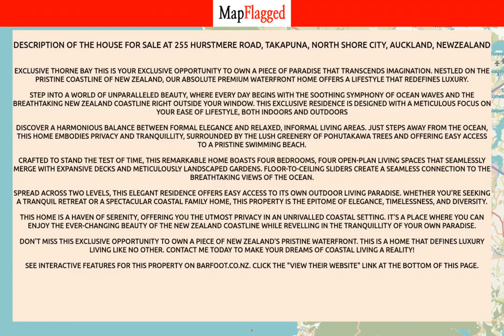NZ | Buy house at 255 Hurstmere Road, Takapuna, North Shore City, Auckland, NewZealand | MapFlagged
📚 Video Chapters:
0:00 Property Introduction
0:10 Property Price
3:00 Property Address
3:10 Property Description
3:15 Property Key Places
3:20 Subscribe to MapFlagged!

📣 Following is the detail of house for sale at 255 Hurstmere Road, Takapuna, North Shore City, Auckland, NewZealand:

4 Bedroom
2 Bathroom
693 Sq m. Land

Exclusive Thorne Bay
This is your exclusive opportunity to own a piece of paradise that transcends imagination. Nestled on the pristine coastline of New Zealand, our absolute premium waterfront home offers a lifestyle that redefines luxury.
Step into a world of unparalleled beauty, where every day begins with the soothing symphony of ocean waves and the breathtaking New Zealand coastline right outside your window. This exclusive residence is designed with a meticulous focus on your ease of lifestyle, both indoors and outdoors
Discover a harmonious balance between formal elegance and relaxed, informal living areas. Just steps away from the ocean, this home embodies privacy and tranquillity, surrounded by the lush greenery of pohutakawa trees and offering easy access to a pristine swimming beach.
Crafted to stand the test of time, this remarkable home boasts four bedrooms, four open-plan living spaces that seamlessly merge with expansive decks and meticulously landscaped gardens. Floor-to-ceiling sliders create a seamless connection to the breathtaking views of the ocean.
Spread across two levels, this elegant residence offers easy access to its own outdoor living paradise. Whether you're seeking a tranquil retreat or a spectacular coastal family home, this property is the epitome of elegance, timelessness, and diversity.
This home is a haven of serenity, offering you the utmost privacy in an unrivalled coastal setting. It's a place where you can enjoy the ever-changing beauty of the New Zealand coastline while revelling in the tranquillity of your own paradise.
Don't miss this exclusive opportunity to own a piece of New Zealand's pristine waterfront. This is a home that defines luxury living like no other.
See interactive features for this property on barfoot.co.nz. Click the "View their website" link at the bottom of this page.

🏥 Nearest Hospitals to this Property:
Ascot Hospital
Auckland City Hospital
Waitakere Hospital

🍕 Nearest Restaurants to this Property:
Waitakere Rsa
Piha Beachfront Restaurant
The Muriwai Deli

🚃 Nearest Train Stations to this Property:
Swanson Station
Sturges Road Station
Ranui Station
Sunnyvale Station
Henderson Station

🏬 Nearest Shopping Malls to this Property:
Westgate
Westgate-Ent 4
Westgate Lifestyle Shopping Centre
SuperValue Palomino
Westgate-South Entrance

🌼 Nearest Parks to this Property:
Muriwai Scenic Lookout
Muriwai Gannet Colony
Muriwai Regional Park
Te Henga Walkway Constable Rd
Muriwai Reserve

🎥 Nearest Movie Theaters to this Property:
Flicks Cinema
The Pie Guys
Event Cinemas
Prime Plastics

☕ Nearest Cafes to this Property:
The Full Moon Cafe
Piha Store
Bountiful Earth

✈️ Nearest Airports to this Property:
Ardmore Airport
Whitianga Airport
Auckland Airport

🏢 Nearest Stores to this Property:
Precious Imprints Personalised Jewellery
Bethells Beanz
Essentia Pure Oils
Chill Out

➕ Nearest Doctors to this Property:
Family Practice & Medical Centre
Juliana Physiotherapy